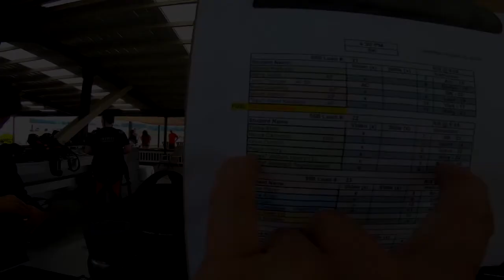Megan Henry's Tandem skydive!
Megan Henry's tandem skydive at Skydive Snohomish!